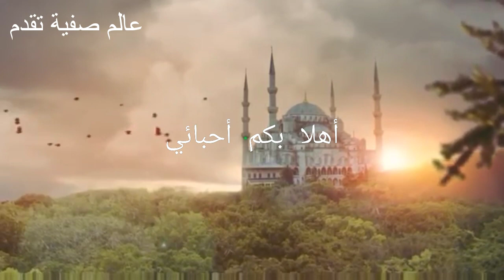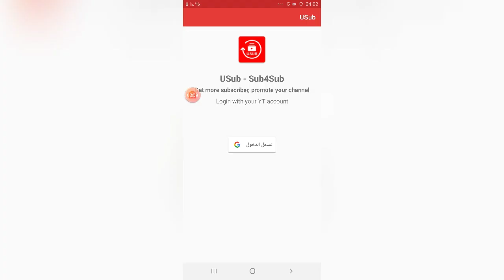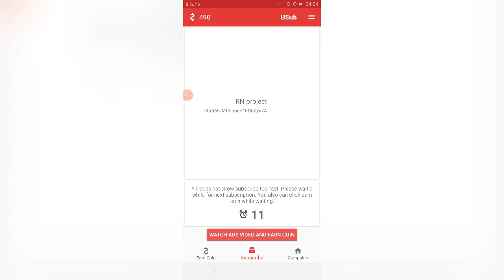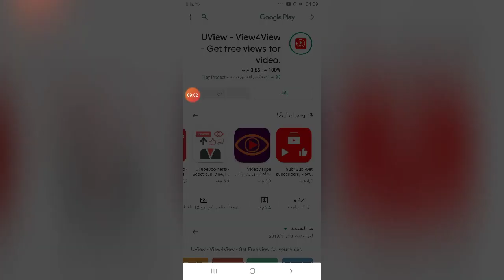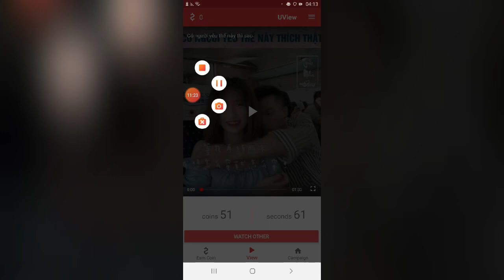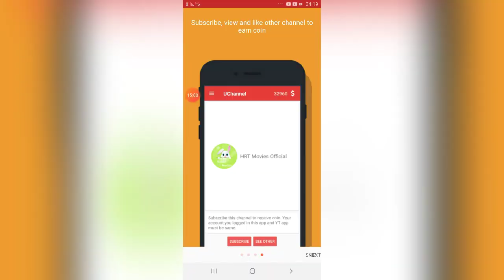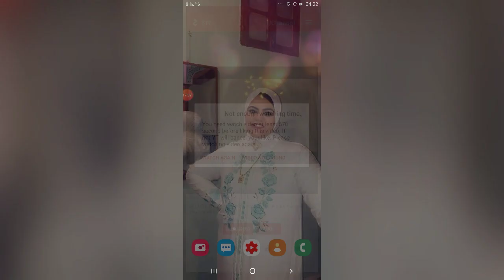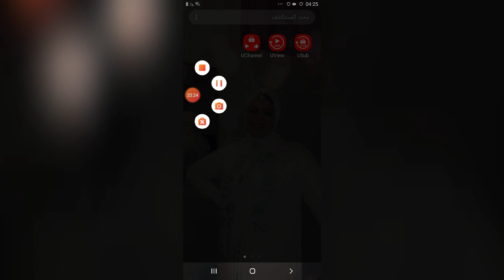آخر_برنامج_لرفع_المشاهدات_واللايكات_والاشتراكات_بدون_مقابل#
برنامج مجاني وجميل لاتنسو الدعم وشكرا